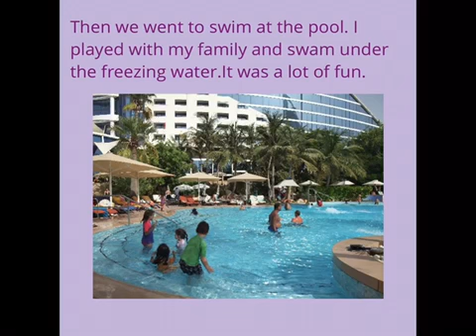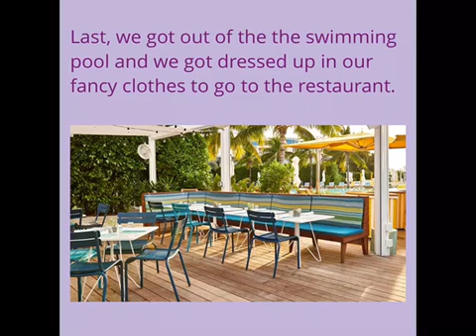Summer Memories: A Personal Narrative by Ari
Second Grade Personal Narrative Writing

CCSS:
W.2.3, W.2.6, RF.2.4, SL.2.4, SL.2.5, SL.2.6, L.2.1, L.2.2